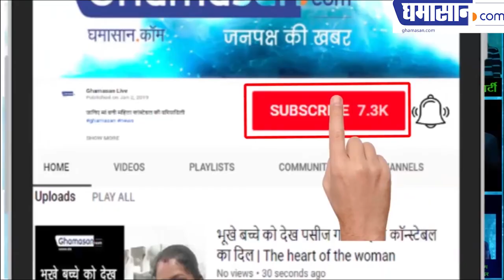Loksabha ELection सत्ता से हटते ही Shivraj को क्यों हुआ है वैराग्य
सत्ता से हटते ही शिवराज को क्यों हुआ है वैराग्य

Is there only something in Madhya Pradesh's soil that when the Chief Minister withdraws from the post, he immediately becomes fiercely and he removes himself from electoral politics.

 It was the same with former Congress Chief Minister Digvijay Singh of Madhya Pradesh when he lost the elections in Madhya Pradesh and the Congress had to face a shameful defeat here, Digvijay Singh said, while removing himself from electoral politics. That no elections will be fought in Madhya Pradesh for 10 years now